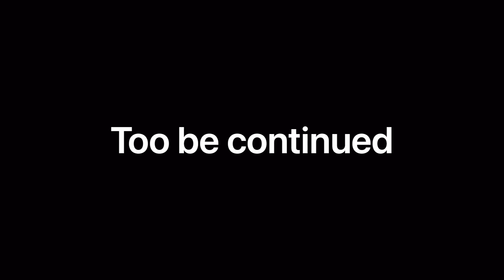Little girl steals her friends boyfriend!!